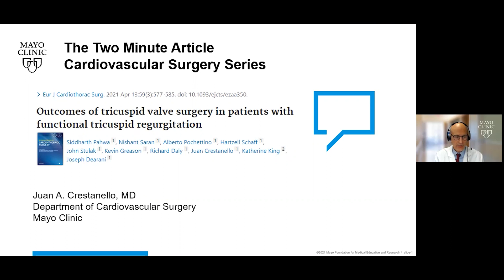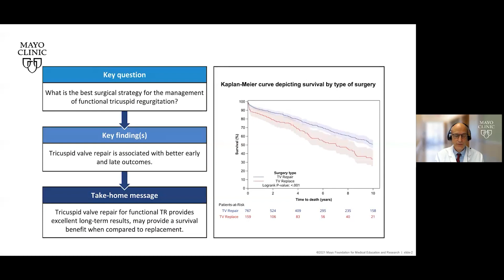The Two Minute Article CVS Series – Outcomes of Tricuspid Valve Surgery in Patients Functional TR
In this video, Juan Crestanello, MD, Department Chair of Cardiovascular Surgery in Rochester, MN, discusses outcomes of tricuspid valve surgery in patients with functional tricuspid regurgitation.